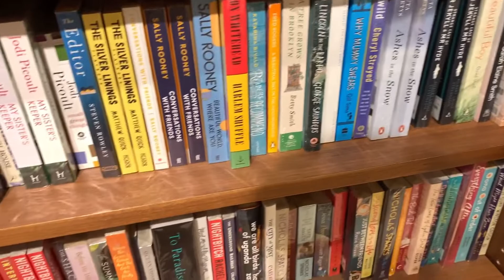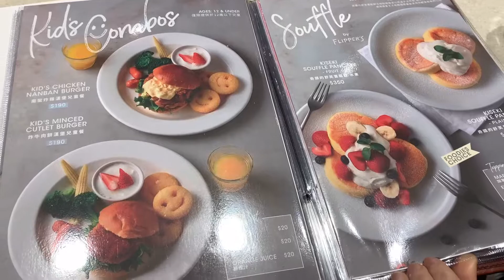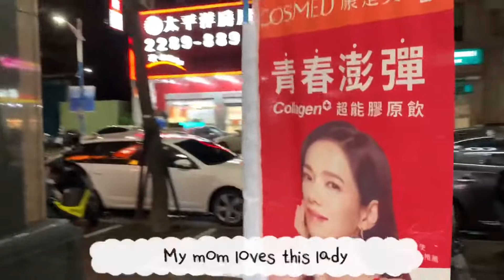TAIWAN VLOG 4 | Mitsui Outlet Park Linkou